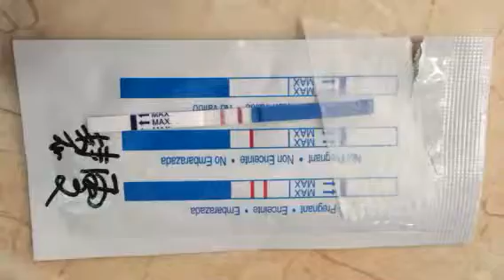恭喜！博元婦產科第三代：PGS 晶片試管嬰兒成功懷孕！